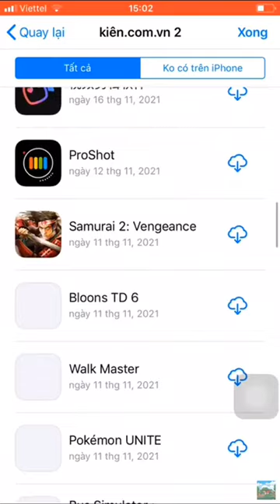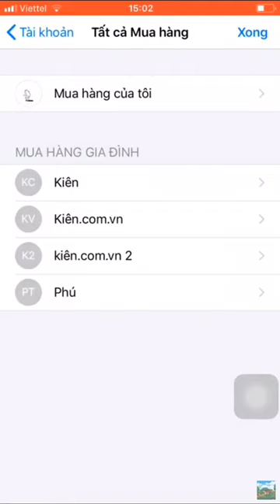id apple Minecraft free download